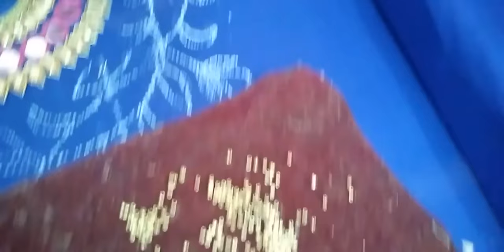LOTUS work part 2